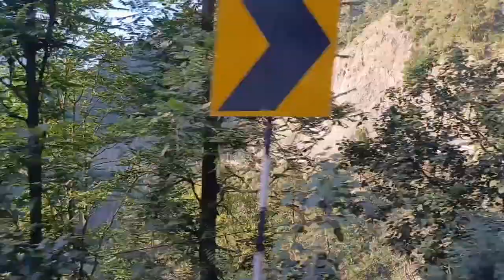Katra to Srinagar vlog | Jammu and Kashmir travel series Day- 3